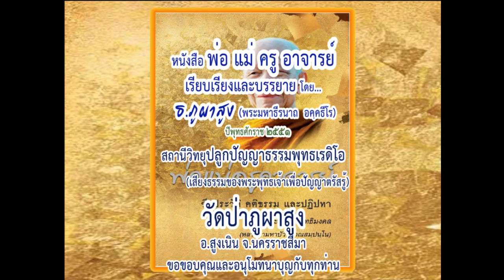ประวัติหลวงตามหาบัว ญาณสัมปันโน ตอนที่ ๕-พระมหาธีรนาถ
ประวัติหลวงตามหาบัว  ญาณสัมปันโน
จากหนังสือ:  พ่อแม่ครูอาจารย์
ตอนที่ ๕: ฟังเทศน์พระกรรมฐาน  บิดามารดาหวังพึ่งร่มกาสาวพัสตร์  ก้อนแห่งรัก
เรียบเรียงและบรรยายโดย...พระมหาธีรนาถ  อคฺคธีโร (ธ.ภูผาสูง)